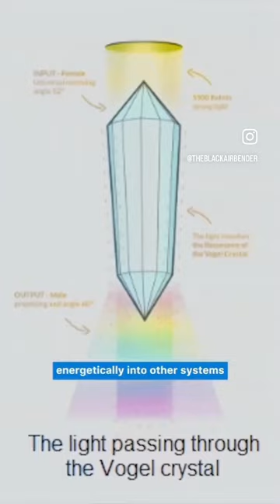Marcel Vogel & Crystal lenses